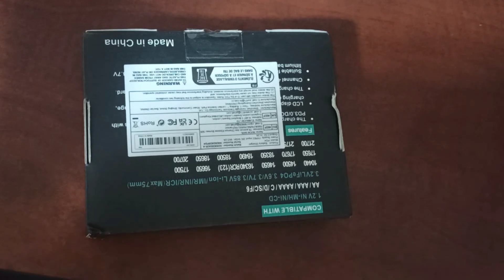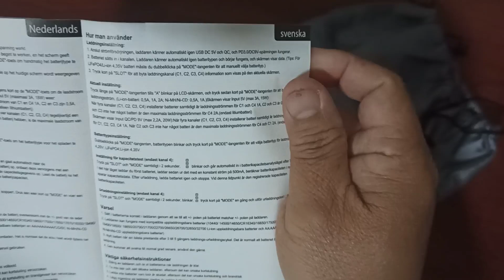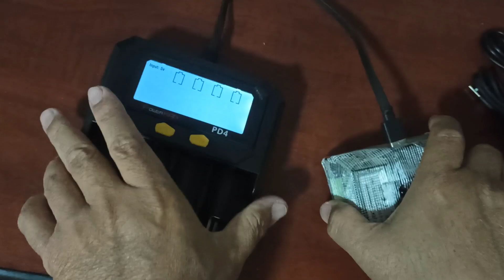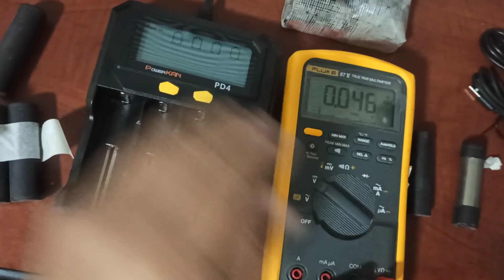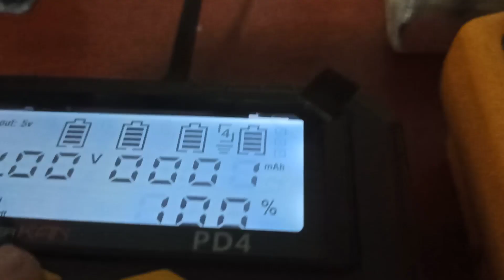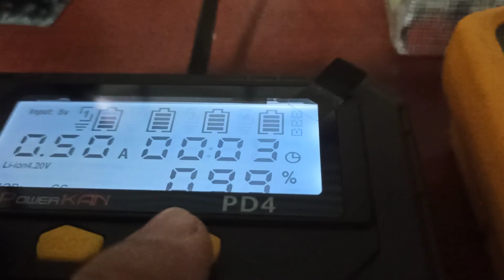18650 Battery Charger ll Unboxing and Testing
PowerKan 4-Slot USB Rechargeable Battery Charger, LCD Screen, Intelligent PD Charging with Discharge & Test Functions, Compatible with 18650, LiFePO4, Ni-MH, Ni-CD Batteries, Operating Voltage ≤36V